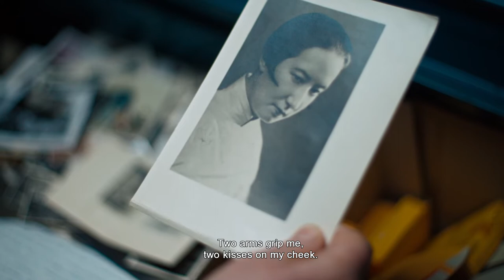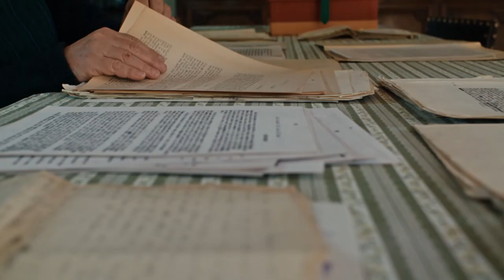Nelly & Nadine trailer (english subtitles)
Nelly & Nadine is the unlikely love story between two women falling in love on Christmas Eve, 1944, in the Ravensbrück concentration camp. Despite being separated in the last months of the war, Nelly and Nadine manage to later reunite and spend the rest of their life together. For many years their love story was kept a secret, even to some of their closest family. Now Nelly’s grandchild, Sylvie, has decided to open Nelly and Nadine’s unseen personal archives and uncover their remarkable story.